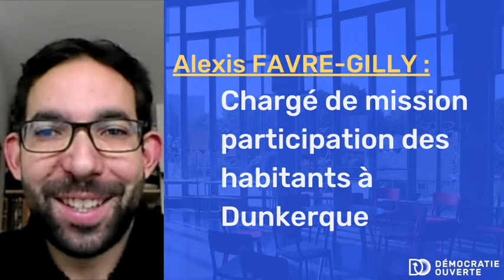Thé ou café #5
Pour l'édition 2020 des Rencontres du Réseau des Territoires d'Innovation Démocratique, l'équipe de Démocratie Ouverte est heureuse de vous présenter sa version de l'émission Thé ou Café !

Découvrez des portraits d'élus et agents publics de collectivités locales précurseurs de l'innovation démocratique :)